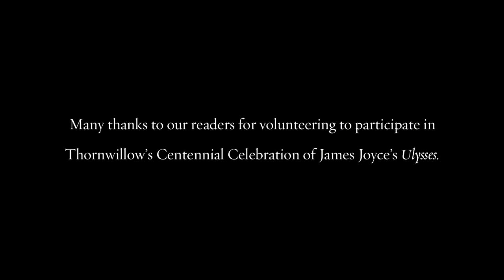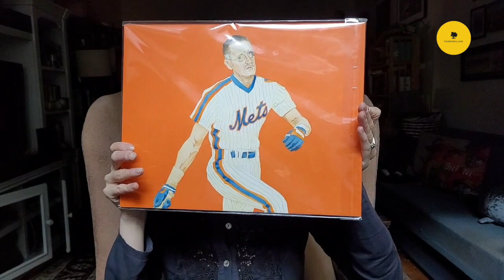EPISODE 18, Part 4 - Penelope: Bloomsyear Centennial Reading of Ulysses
Ellen Adair